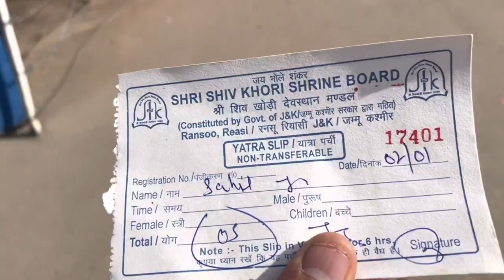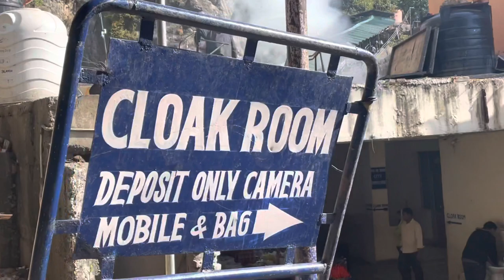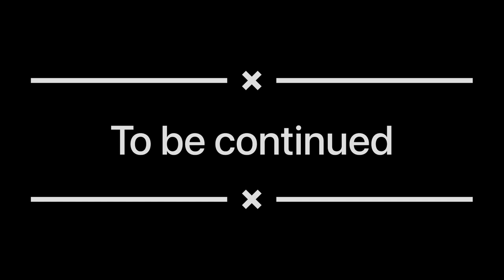Shiv khori ki yatra with crazy bug shivam 🥳🎉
Hey guys this is shivam baria the crazy bug shivam !! I hope you like the video 🥰😍 !!